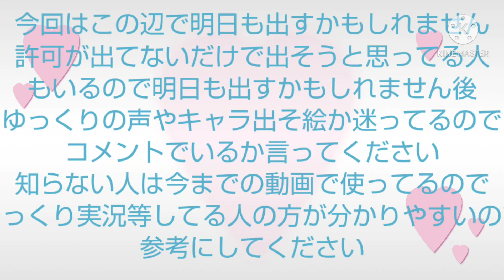知恵先生誕生日祝い🎂そしてTwitterで許可された知恵先生イラスト紹介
知恵先生誕生日おめでとうカレー